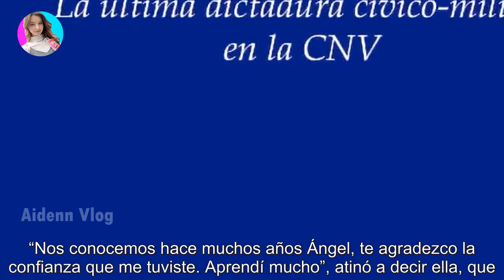Quién es la “socia” que reemplaza a Andrea Taboada en el Canal de la Ciudad y ya armó lío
Quién es la “socia” que reemplaza a Andrea Taboada en el Canal de la Ciudad y ya armó lío - Últimas Noticias teleshow

Con el pase de la ex angelita al Diario de Mariana, se supo quién tomará la posta y ya hay polémicas. Julio llegó con muchos cambios pa...